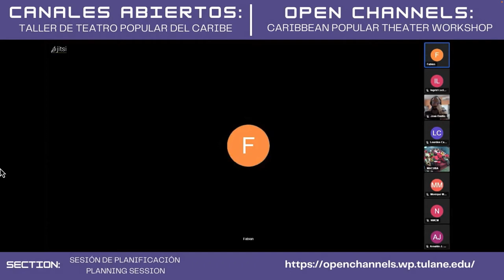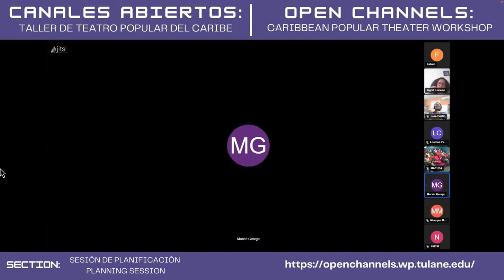OC 22 Planning Session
A much closer reunion that addressed the following questions: What do we want Open Channels to be throughout the year and what should next year’s workshop look like?What commitments can we make to ensure our ideas happen?

Una reunión mucho más cercana en la que se abordaron las siguientes cuestiones ¿Qué queremos que sea Canales Abiertos a lo largo del año y cómo debería ser el taller del año que viene? ¿Qué compromisos podemos asumir para que nuestras ideas se hagan realidad?